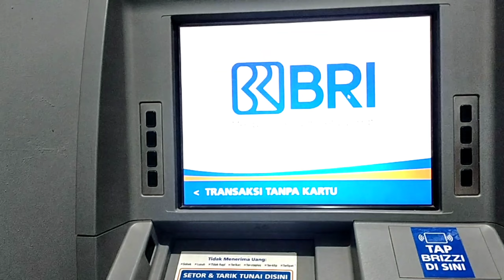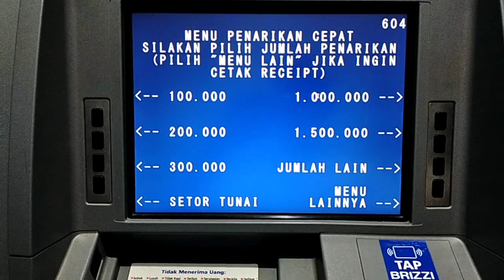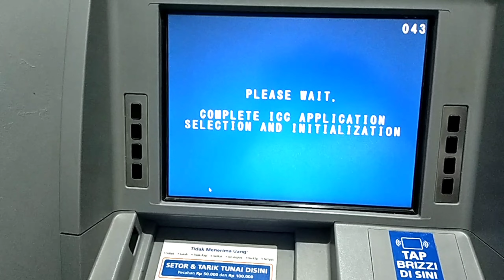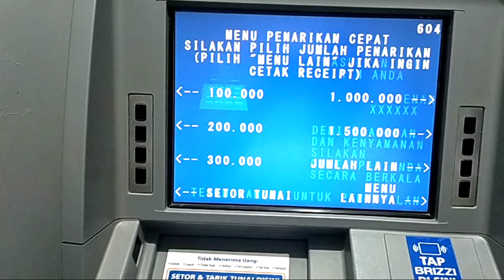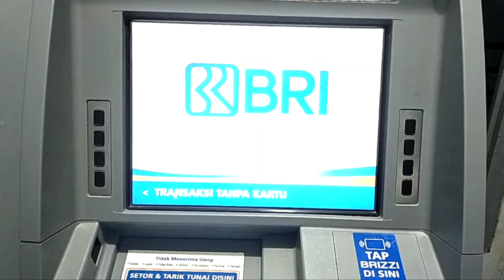Cara Menabung di ATM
Anda sering menabung di Bank dan harus menunggu kantor Bank Buka tentunya membutuhkan banyak luang waktu, Sebenarnya menabung di Bank bisa tanpa harus datang ke Bank ataupun antri di teller Bank

Misalnya Untuk menabung anda bisa menggunakan mesin ATM anda menabung tanpa antri langsung di mesin ATM , Melakukan setor tunai di ATM juga bisa dilakukan kapanpun saja dan tanpa lama lama antri ke teler  jadi di mesin ATM selain untuk tarik tunai sekarang bisa untuk Setor Tunai atau menabung di ATM

Tentunya cara menabung di ATM ini sangat lah menarik dan lebih cepat anda bisa kapanpun saja setor uang anda di ATM tanpa menunggu kantor Bank Buka
Untuk bisa melakukan transaksi setor tunai di ATM anda tentunya wajib mengetahui langkah langkah nya Setor Tunai di ATM

Setor tunai di mesin ATM BRI bisa dilakukan dengan mudah dan cepat bisa menggunakan kartu ATM ataupun tanpa menggunakan kartu ATM, jadi bagi anda yang belum memiliki kartu ATM sudah bisa melakukan transaksi setor tunai juga dan bagi yang sudah memiliki kartu ATM tentunya tidak ribet dan tidak perlu antri lagi di teller Bank untuk menabung

Anda menabung cukup menggunakan mesin ATM Setor Tunai langsung dari mesin ATM Setor Tunai di ATM BRI ini tanpa dikenakan biaya tambahan jadi anda tidak perlu kawatir dan takut untuk Setor Tunai berkali kali